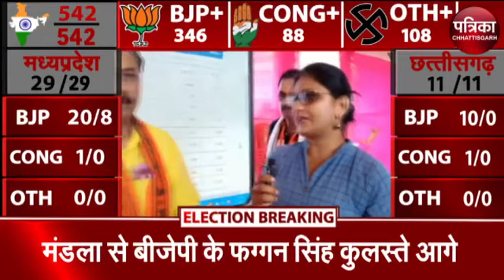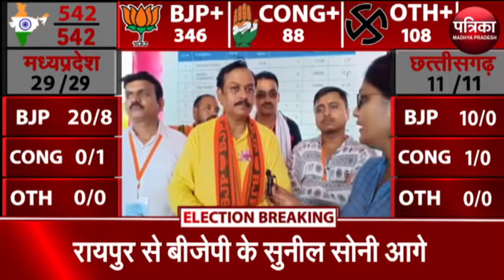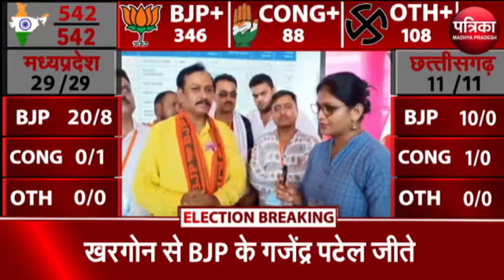छग के दुर्ग से लोकसभा प्रत्याशी विजय बघेल से हमारे संवाददाता ने बात की